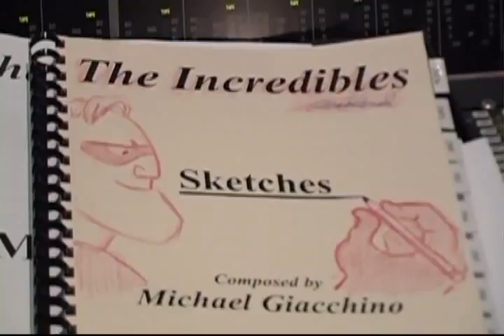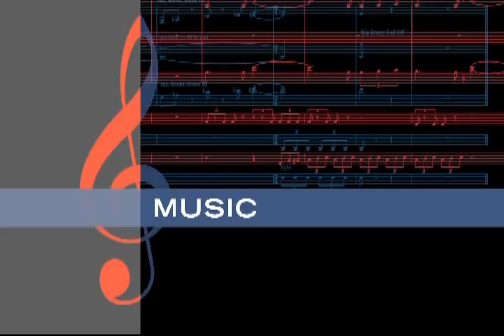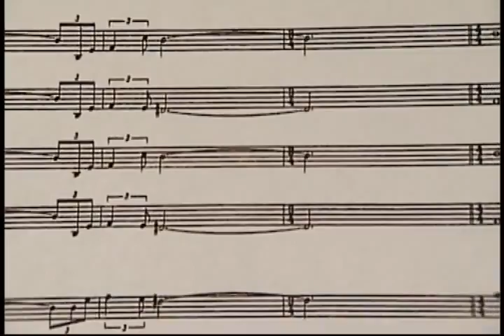The Incredibles Soundtrack Making of The Music of Michael Giacchino